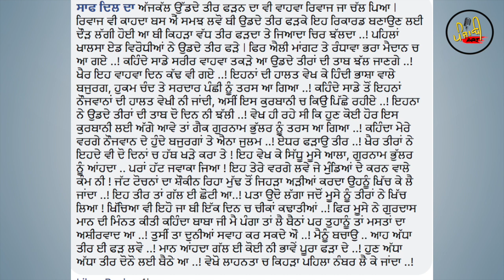ਸਿੰਗਰਾਂ ਦੇ ਹੋ ਰਹੇ ਵਿਰੋਧ 'ਚ ਆਇਆ Diljit Dosanjh | Diljit Dosanjh Latest Live Show